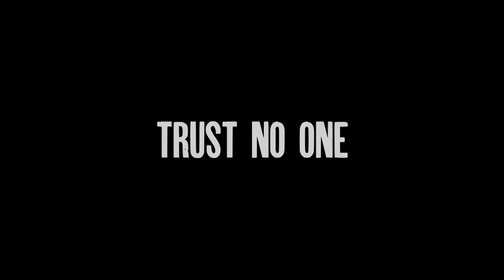BEASTS CLAWING AT STRAWS (2021) - Official Trailer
Releasing in virtual cinemas on August 13 and on digital platforms on August 23